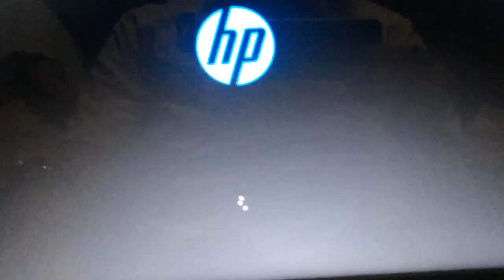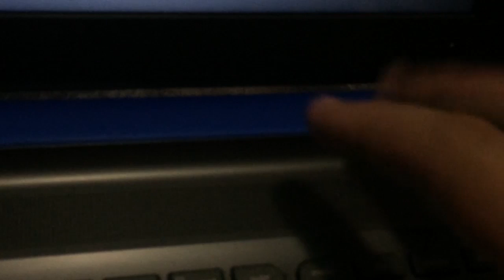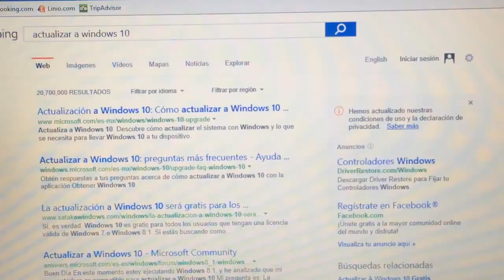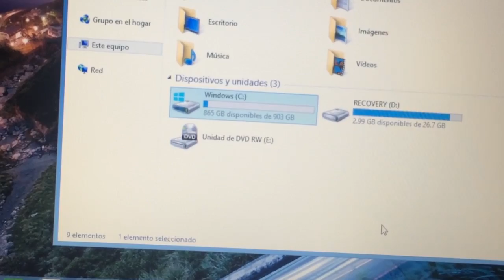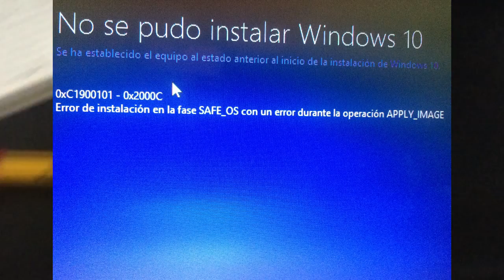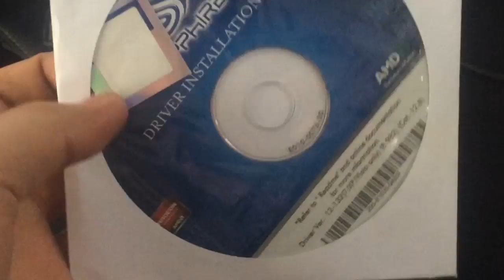Nueva oficina movil :D | DistritoMinecraft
►Si te gusto el video, dejame tu LIKE!

►Gracias por apoyar mi hobby, gracias!

▬▬▬▬▬▬▬▬▬▬ServidorDM▬▬▬▬▬▬▬▬▬▬▬▬
►IP Del servidor: mc.dminecraft.net   NO PREMIUM 1.7
▬▬▬▬▬▬▬▬▬▬▬Páginas▬▬▬▬▬▬▬▬▬▬▬▬▬

Servidores en los que juego PREMIUM!
us.mineplex.com   - Survival games Escapa del dragon
us.mcsg.in   - Survival Games
mc.hypixel.net   - Survival Games y TnT
us.oc.tc   - Proyecto ares y Blitz
us.kohi.io   - Servidor de PvPkit 1v1
▬▬▬▬▬▬▬▬▬▬▬▬Tags▬▬▬▬▬▬▬▬▬▬▬▬▬
Sin importancia:
Minecraft
LivanderFPS
Servidores Minecraft
1.7 servidor español minecraft
servidores de juego para minecraft no premium jugar en vivo youtube
Serie de Minecraft survival
Gameplay español
Juegos de cubos
TGN partner Mexico
Plantas Vs Zombies gameplay de pc español
Sobres de edicion deluxe de plantas vs zombie
Gameplay español de PvZ edicion de pc deluxe